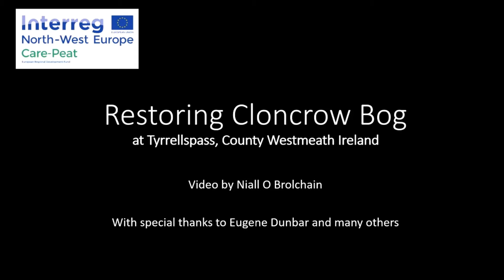Restoring Cloncrow Bog - by the Care Peat EU Interreg Project with NUIG & NPWS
Restoring Cloncrow Bog in Tyrrellspass, County Westmeath, Ireland - by the Care Peat EU Interreg Project with the National University of Ireland in Galway and the National Parks and Wildlife Service. The photos have been provided by Eugene Dunbar from Tyrrellspass and members of the Care Peat consortium. The project aims to reduce carbon by rewetting the bog and assisting it to become a more natural ecosystem.